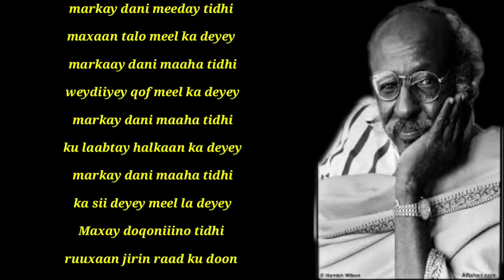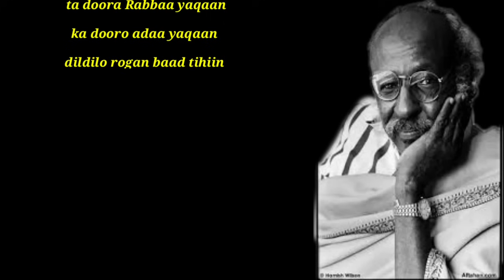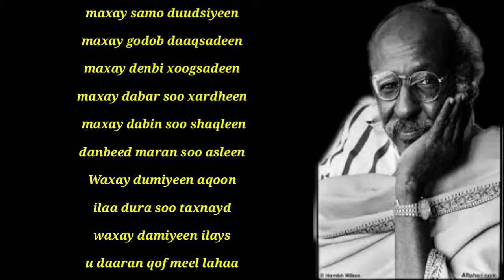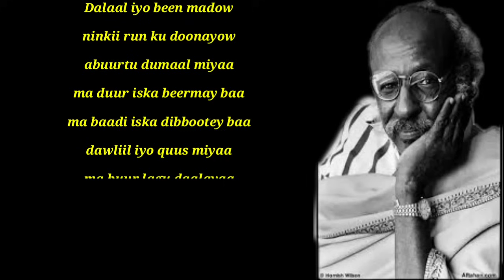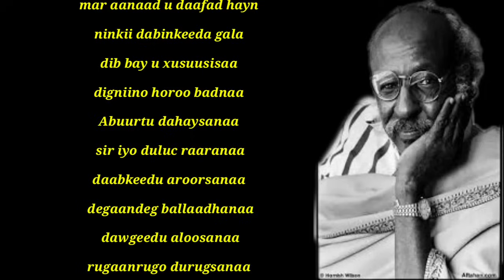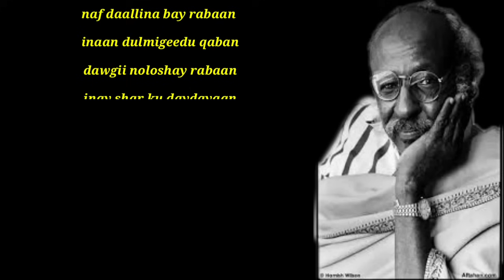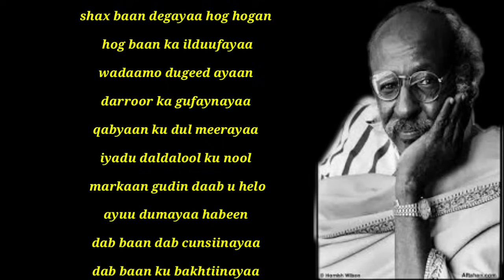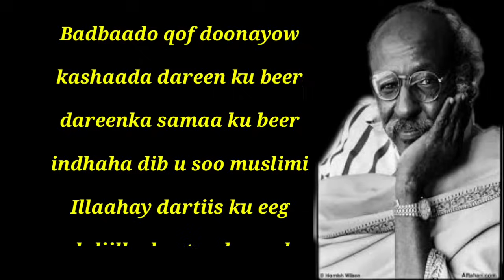abwaan Hadraawi | maansadii DabaHuwan | lyrics